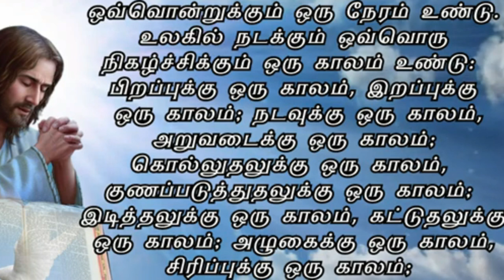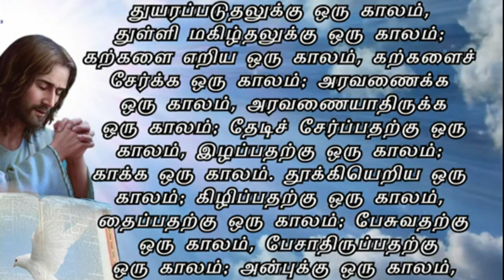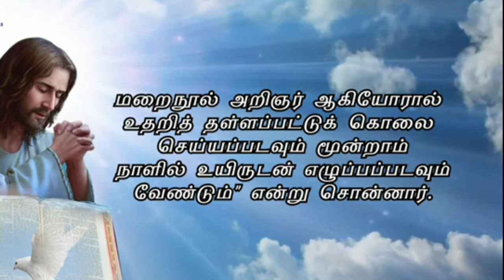27 September 2024 | இன்றைய திருப்பலி வாசகங்கள் | Holy Mass Readings Tamil | Bible Reading Tamil